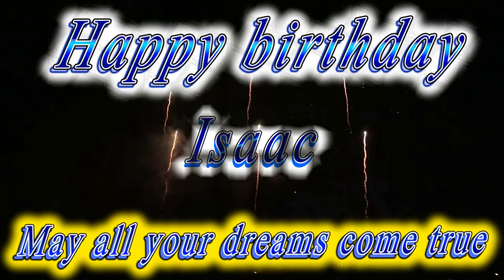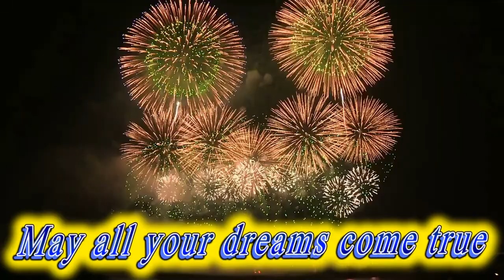Happy birthday Isaac